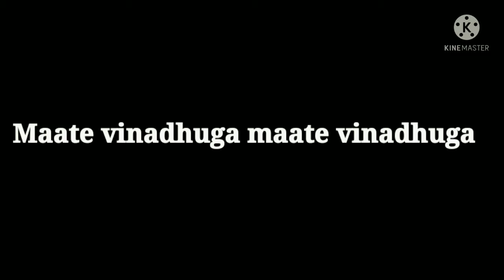Maate vinaduga Beat Sync montage|Free Fire Montage|Free Fire Best Beat Sync by Tharakaram Naidu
Matee vinaduga Beat Sync montage|Free Fire Montage|Free Fire Best Beat Sync by Tharakaram Naidu